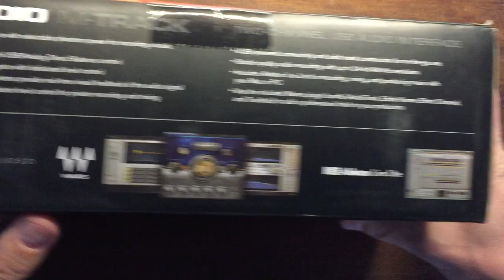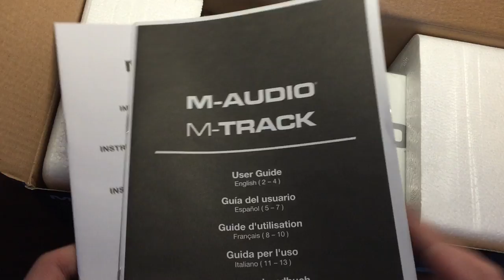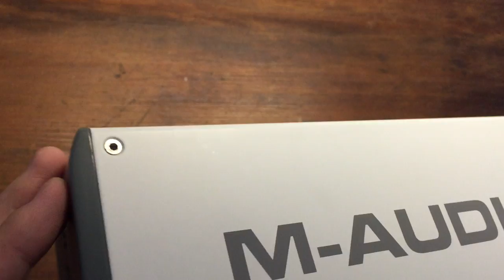M-Audio M-Track MK II — unboxing (новый интерфейс для аудиозаписи)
Для того чтобы в обзорах и подкастах звук стал лучше приобрели новый аудио интерфейс M-Audio M-Track MK II. Требуются ещё хорошие микрофоны и много чего в планах.